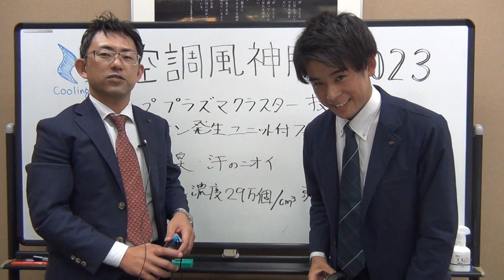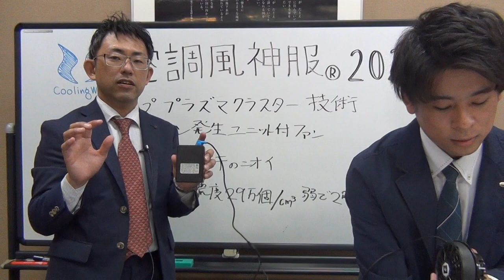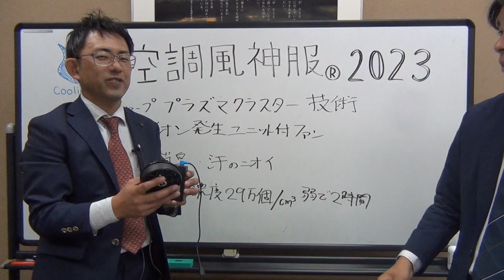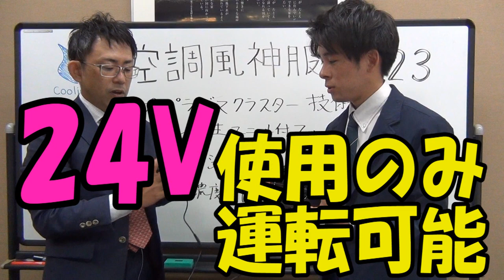空調服界初！空調風神服✖️シャープ。プラズマクラスター発生装置搭載ファン。RD9330PC気になるニオイを軽減します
【目次】
0:00 オープニング
0:22 プラズマクラスターファン登場
1:00 イオン発生29万
2:00 プラズマクラスーについて
2:30 プラズマクラスターのメリット
3:00 説明書カンニング中
3:50 バッテリーとの互換性